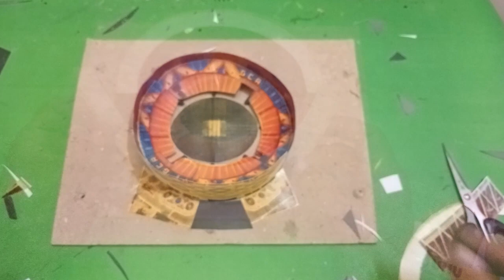Cricket World Cup 2023 Narendra Modi Stadium & Trophy Miniature | DIY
In this video, I have made Narendra Modi STADIUM and Cricket World Cup 2023 Trophy with Cardboard at Home.
Cricket Lovers can follow my easy steps and make these artworks yourself at home. DIY